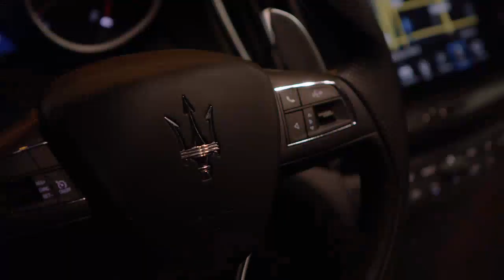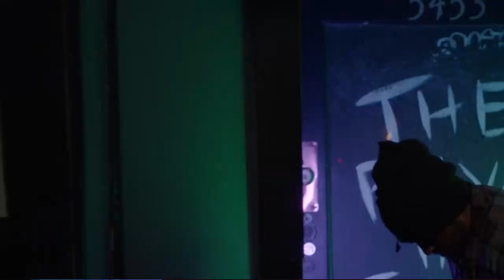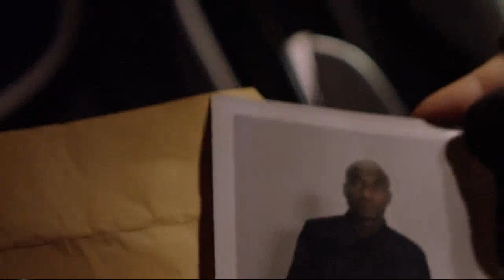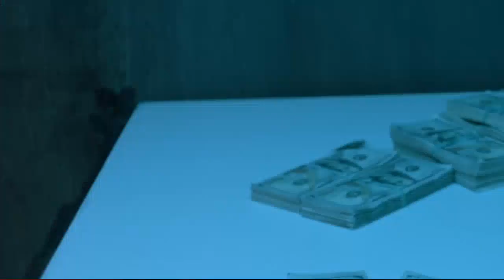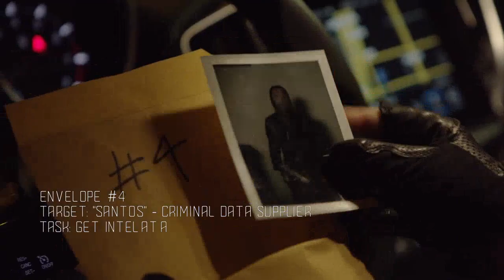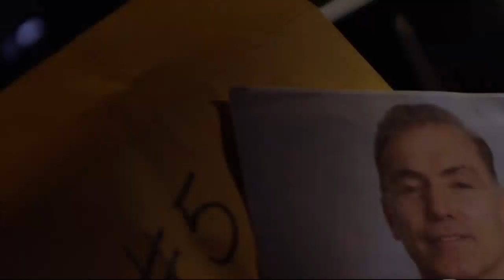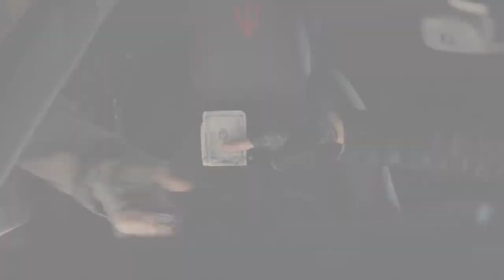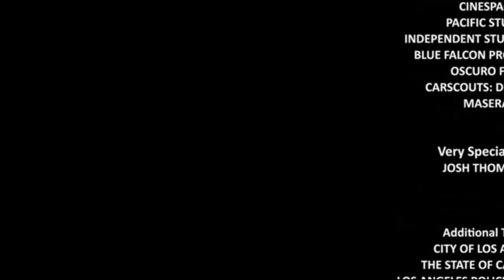Dolph Lundgren Movies 2024 - Acceleration 2019 Full Movie HD - Best Full Action Movies 2024 English